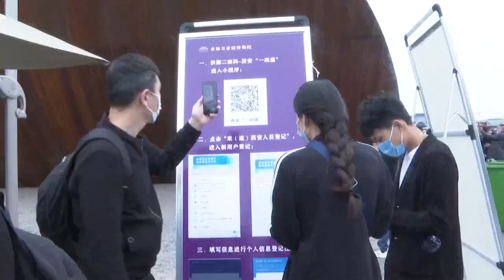China suma 50 días consecutivos sin contagios locales y detecta 20 importados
China sumó este domingo 50 días consecutivos sin registrar nuevos contagios de COVID-19 a nivel local, aunque detectó 20 casos en viajeros procedentes del extranjero, según el parte oficial publicado hoy por la Comisión Nacional de Sanidad.

¡Visítenos!